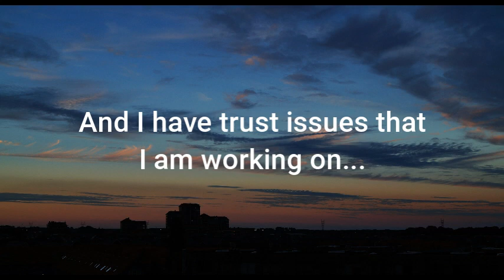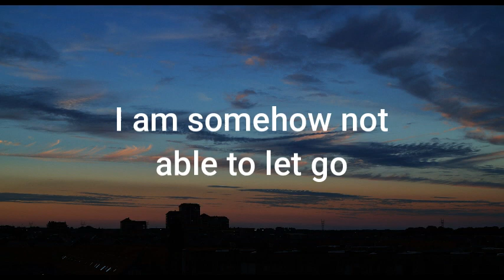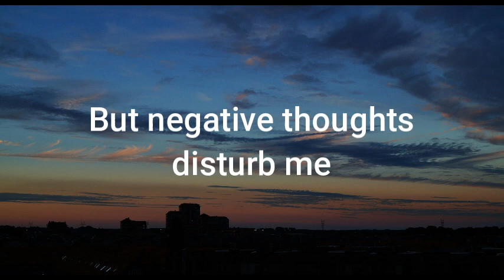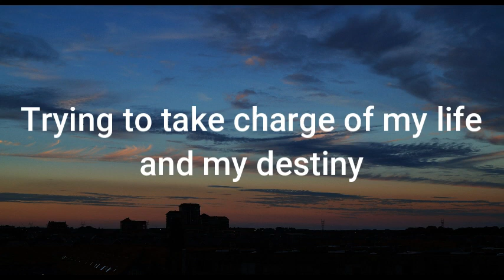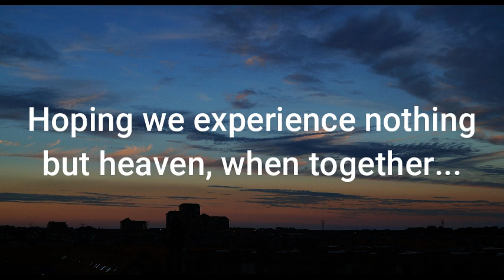DF to DM: "Together we can be a POWER COUPLE!" TWIN FLAME, Channeled Messages By The Healing Goddess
I Wish To Help Humanity and Fellow Living Beings In Whichever Way I Can To  Spread Love And Light In This World.

Afterall This Is A Beautiful Planet and We All Are On Our Own Journeys To Self Development and Spiritual Evolution.